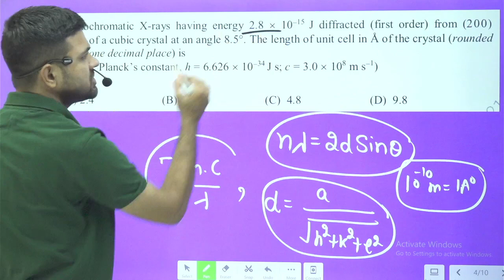IIT JAM 2021 Chemistry Solution Q.No -25 Solid state IIT JAM 2022 Braggs Diffraction Law